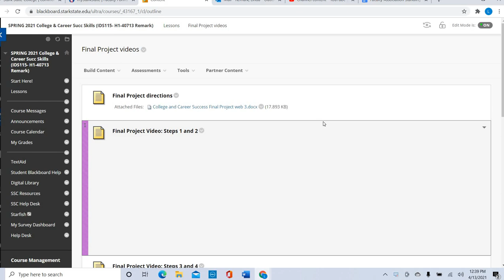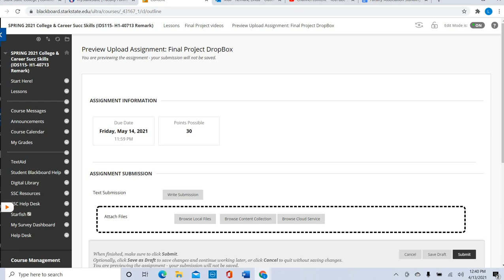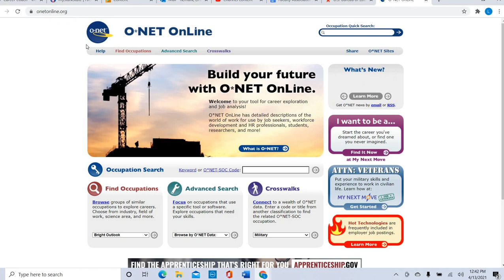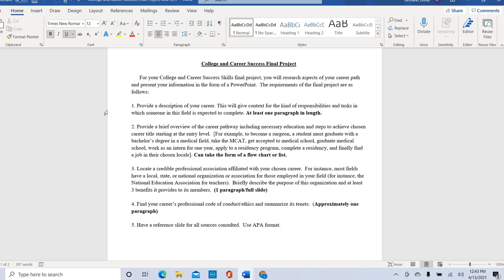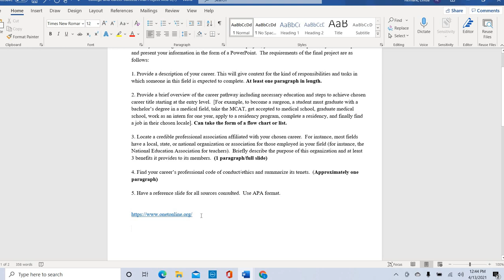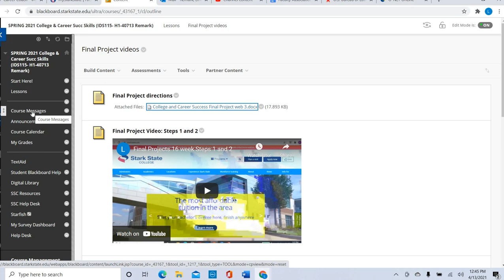College Success Final Project Review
Final Project Overview